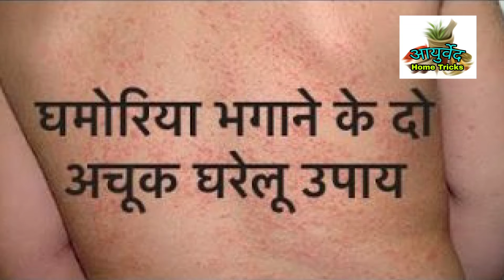घमोरियो का चुटकी में सफाया | बिना पैसा लगाए 2 घरेलु उपचार | AYURVEDA HOME TRICKS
बदलते मौसम या खाने पीने से कई बार कुछ ऐसी बीमारियां पैदा हो जाती हैं जिनका एलोपैथी में इलाज काफी महंगा और हानिकारक भी होता है, क्योंकि एलोपैथिक मेडिसिन्स के बहुत से साइड इफ़ेक्ट भी होते हैं.
थोड़ी सी सूझ बूझ से कुछ देसी घरेलु उपाए अपनाकर न केवल हम खर्चों से बचते हैं बल्कि अंग्रेजी दवाओं से होने वाले नुकसान से भी बचाव होता है.
सर्व मंगलम आरोग्यम बिमारियों से बचने के लिए और बिमारियों के घरेलु उपचार के बारे में आपको हर जानकारी उपलब्ध करवाने के लिए बचनवद्ध है जिसके लिए
ताकि आपको हमारी हर वीडियो की जानकारी मिलती रही और घंटी के बटन को भी दबाएं इससे जैसे ही हम अपनी नई वीडियो डालेंगे आपको तुरंत उसकी जानकारी मिल जाएग